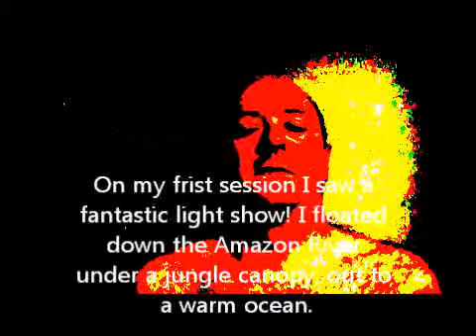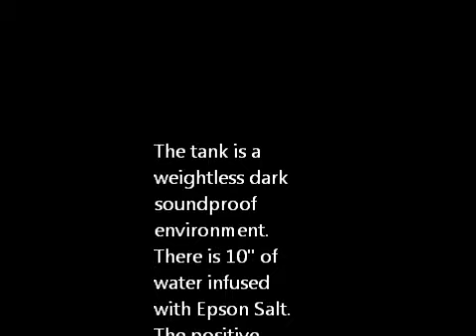Isolation Tank Experience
A quick look at my experience in an isolation tank.